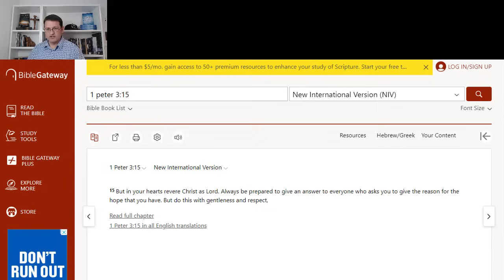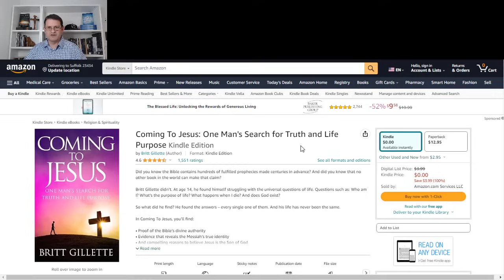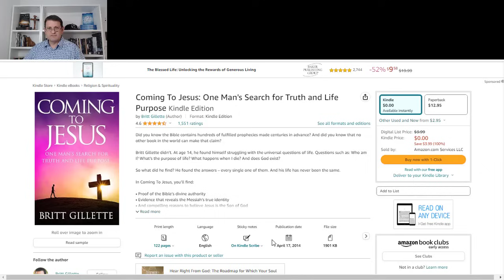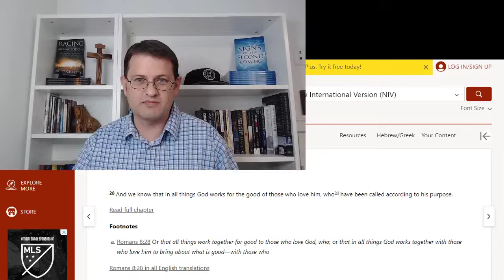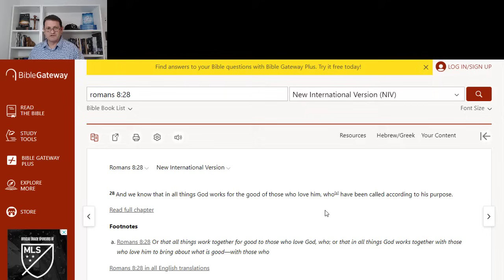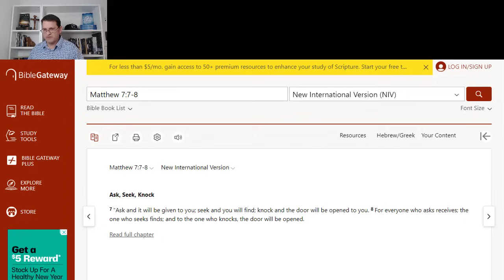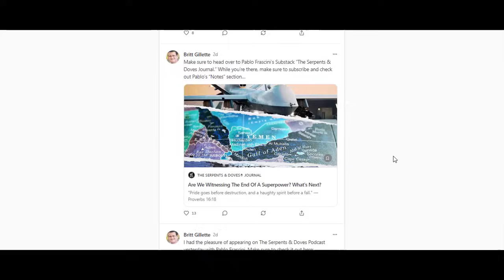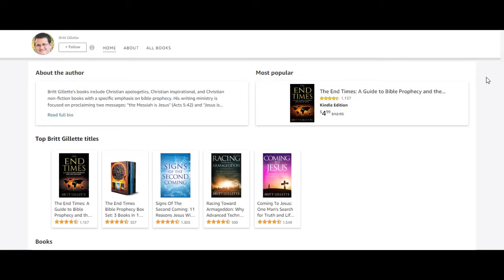Are You Prepared to Do THIS?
The Bible says we all need to be prepared to carry out a specific act. The question is are you prepared?

I can tell you, I'm thankful for those who came before me who were prepared. Because of them, I found Jesus.

In today's video, we discuss what the Bible says, what you need to be prepared to do, specific promises the Bible makes, and most of all - why you can have hope and peace in a lost and dying world.